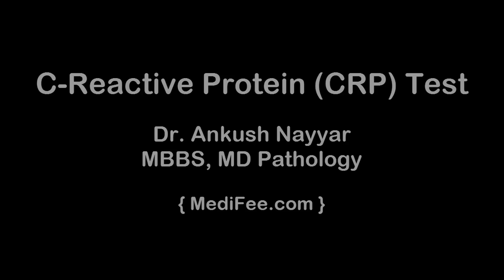C-Reactive Protein (CRP) Blood Test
CRP blood test is used to measure the amount of c-reactive protein in blood which is related to inflammation in the body. Watch as Dr. Ankush describes about C-Reactive protein test, its normal range and what information can be obtained from the results.